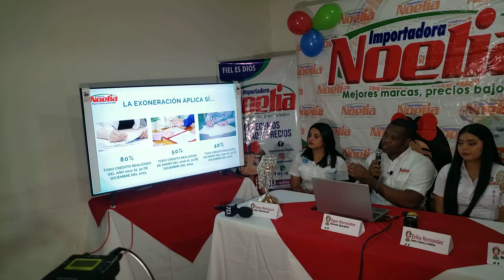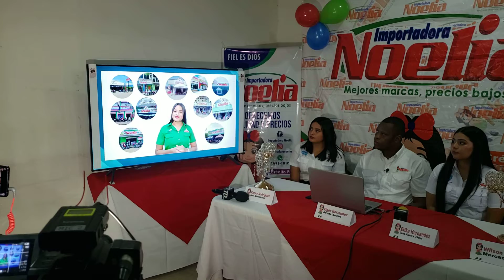plan de alivio NOELIA